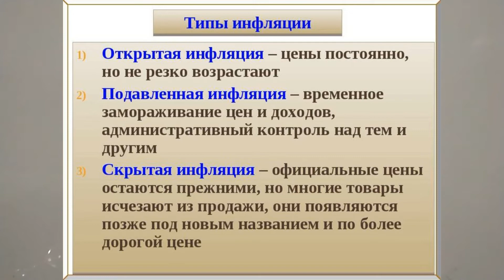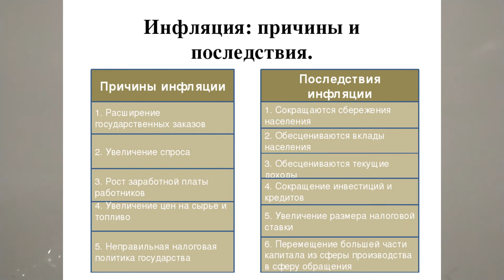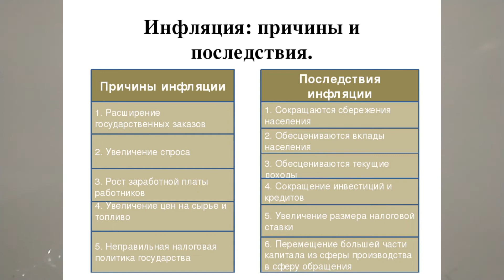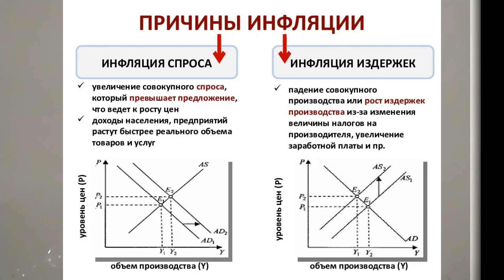ИНФЛЯЦИЯ. ТЕРМИНЫ И ПОНЯТИЯ ИСТОРИИ В 11М КЛАССЕ 16й TERM V11KL Истор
Инфляция